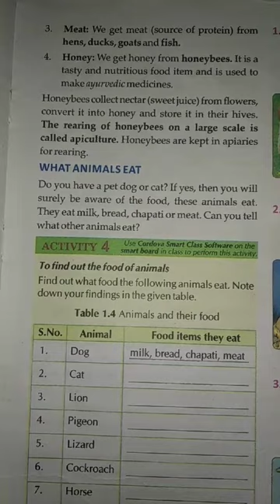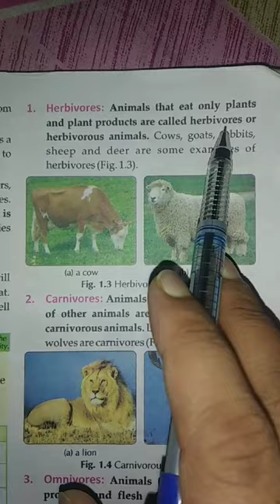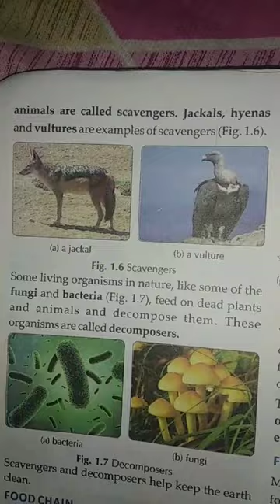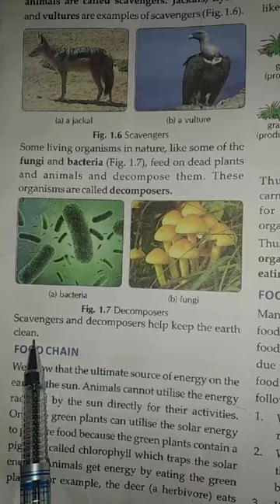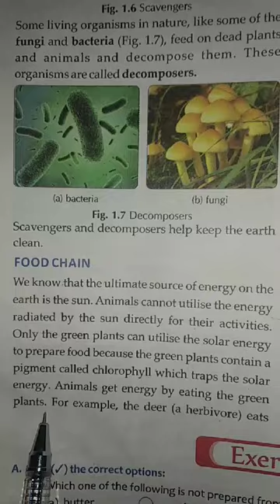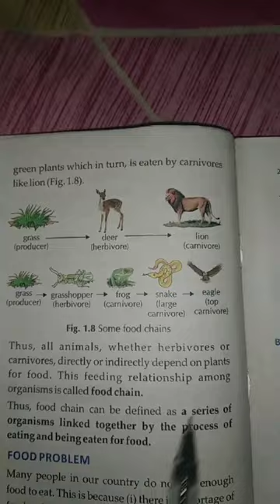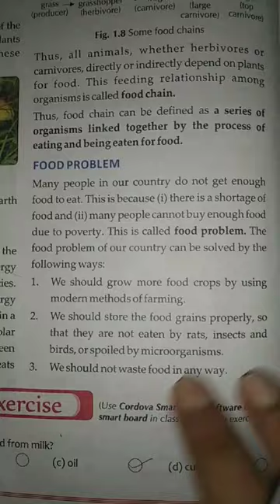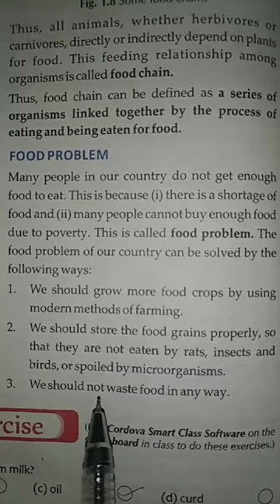Ch-1 Sources of food(Part-3)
In this video, I have explained classification of animals on basis of their food item, food chain and food web